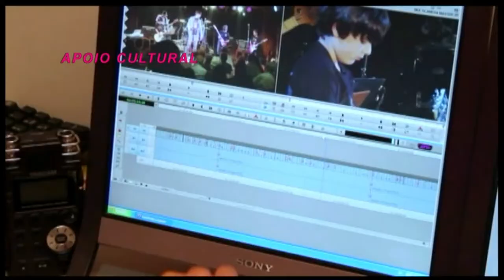Flavio Migliaccio no Gente Carioca com Fernando Reski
Fernando Reski entrevista o ator Flavio Migliaccio para o programa Gente Carioca.

O programa de TV Gente Carioca vai ao ar toda sexta meia noite no canal 6 da Net Rio - TVC.